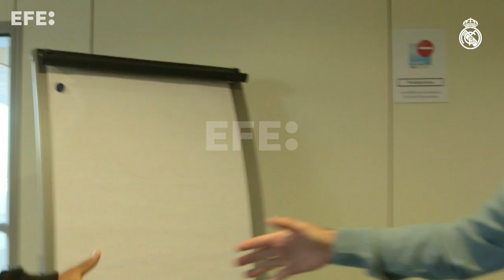Após encontro, Ancelotti aconselha Endrick a "desfrutar o momento"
Madri, 16 dez (EFE).- O técnico do Real Madrid, Carlo Ancelotti, aconselhou o atacante Endrick a "desfrutar o momento", após o jogador do Palmeiras ter visitado o centro de treinamento do clube espanhol, o qual passará a integrar a partir de 1º de julho de 2024.
IMAGENS DE REAL MADRI